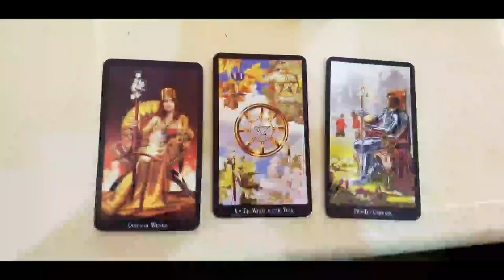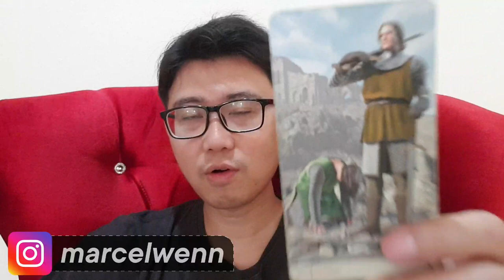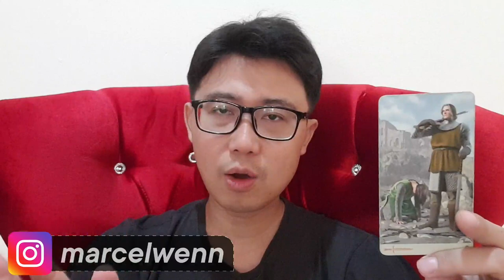AYU TING TING & JORDI ONSU ADA HUBUNGAN SPESIAL DIANTARA MEREKA ??